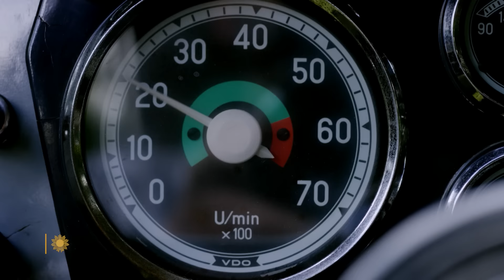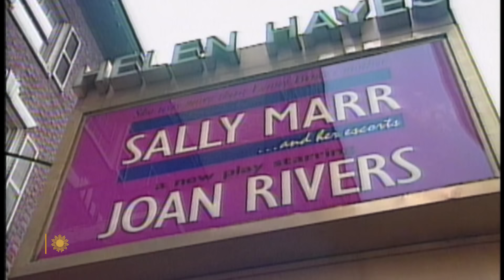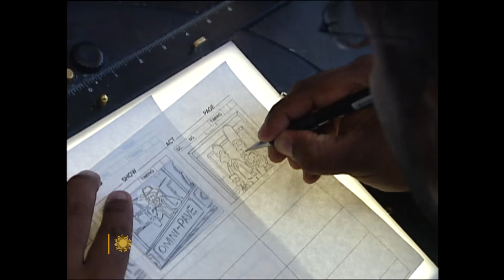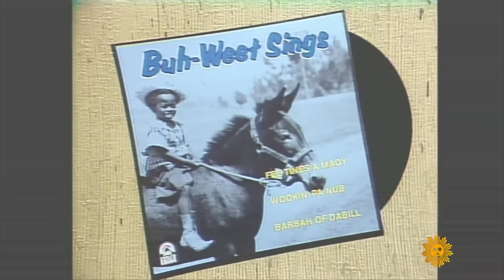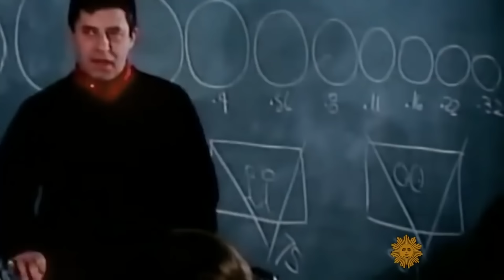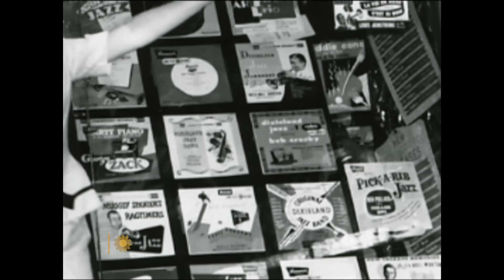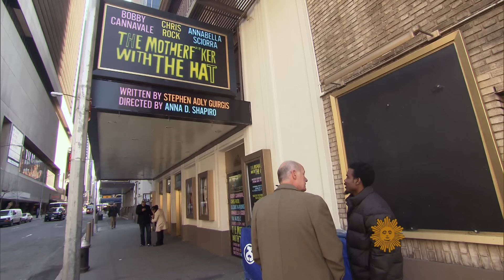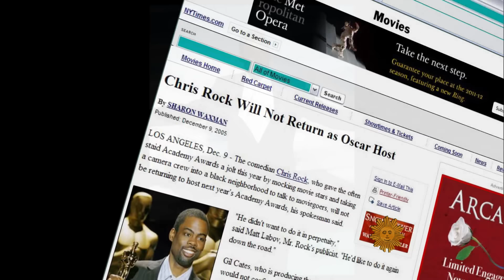Comedian interviews on "Sunday Morning"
Enjoy these past “Sunday Morning” interviews with some of the most brilliant and outrageous comic talents of our era. Featuring: Jerry Seinfeld, Joan Rivers, George Carlin, the team behind “The Simpsons,” Jim Gaffigan, Eddie Murphy, Jerry Lewis, Sarah Silverman, Louie Anderson, Gilbert Gottfried, Billy Crystal, John Cleese and Chris Rock.

0:00 Intro
00:16 Jerry Seinfeld
08:53 Joan Rivers
18:35 George Carlin
19:12 Team behind "The Simpsons"
27:15 Jim Gaffigan
34:55 Eddie Murphy
42:30 Jerry Lewis
51:44 Sarah Silverma
53:08 Louie Anderson
56:43 Gilbert Gottfried
58:22 Billy Crystal
1:08:16 John Cleese
1:10:29 Chris Rock